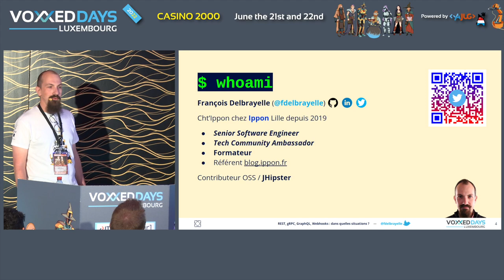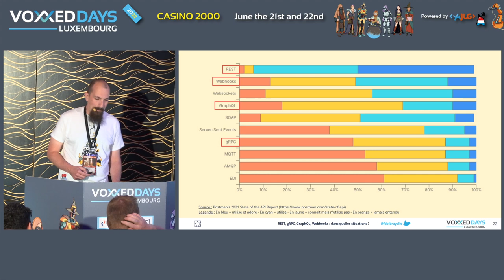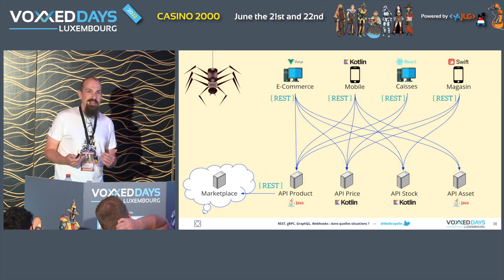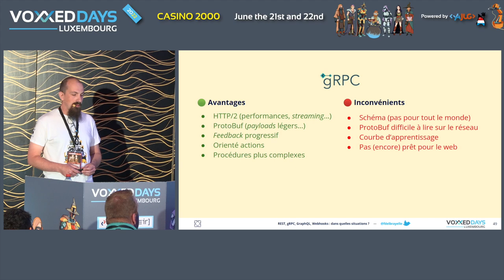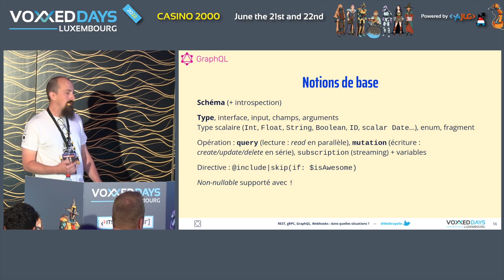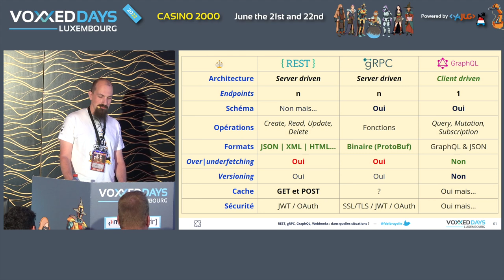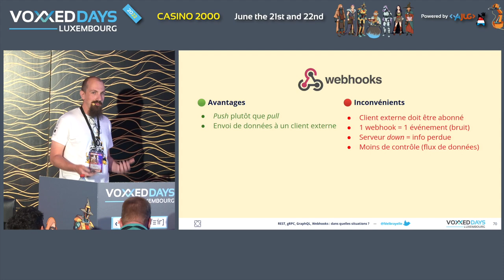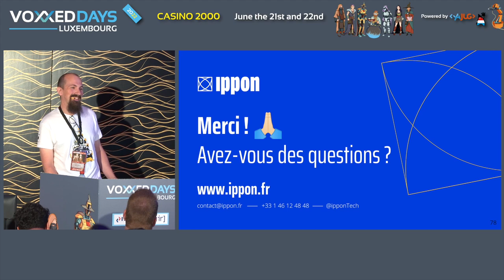REST, gRPC, GraphQL, Webhooks : dans quelles situations ? (François Delbrayelle)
Room: Linux
Type: Conference

Les développeurs privilégient en majorité les APIs REST en oubliant souvent qu’il existe d’autres possibilités pour communiquer : gRPC, GraphQL ou Webhooks pour ne citer qu’elles. Alors comment se sortir de cette petite jungle ? Pour comprendre dans quelles situations les utiliser, plongeons dans un premier temps ensemble au cœur de ces solutions en mettant en avant leurs avantages/inconvénients et différences avant de les éprouver dans différents contextes !